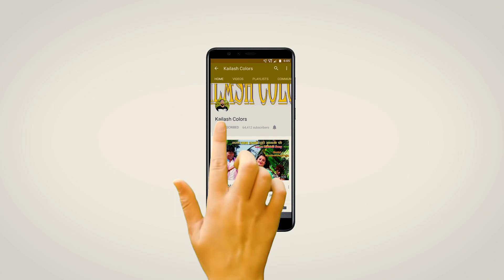MAITHILI COMEDY//छिया छिया, पोखैर महार पे दुनु साउस पुतौह सुरु केलक झगड़ा //KAILASH COLORS